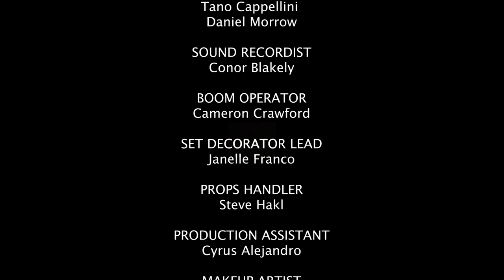Bad Credit - Fortissimo Films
A BCIT student production created by Fortissimo Films

Starring:
Atrin Saghafi - Don Allegri
Nico Najafov - Adrien DuBois

Writer/Director: Brandon Dyck
Producer: Jacob McCormick
1st Assistant Director: Danny Jin
Director of Photography: Peter Kim
Camera Operator: Katelyn Fuchs
1st Assistant Camera: Cavin Lee
Script Supervisor: Allison Makarchuk
Sound Recordist: Conor Blakely
Key Grip: Eric Nakada

Video and Audio Editing by Conor Blakely
Post Supervisor: Cavin Lee
Assistant Editor & Colourist: Allison Makarchuk